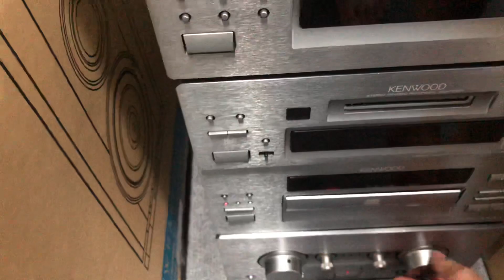Xả Kho -Thanh Lý 8 Cặp KENWOOD 505 Hàng Khui Thùng Xách Tay Nhật Đẹp Như Mới Giá Chỉ 1,5 Triệu /Cặp